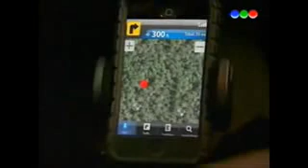Casi ángeles historia león y paloma - 73